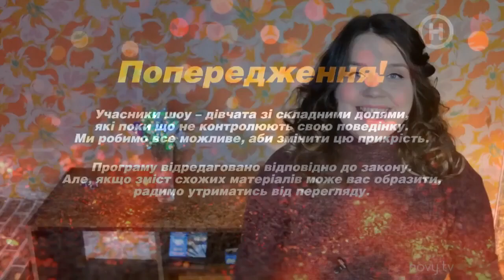Холостяк ответил на сплетни из проекта Холостяк 10